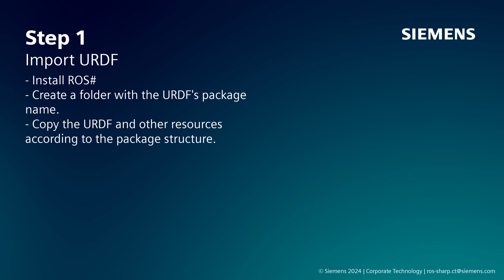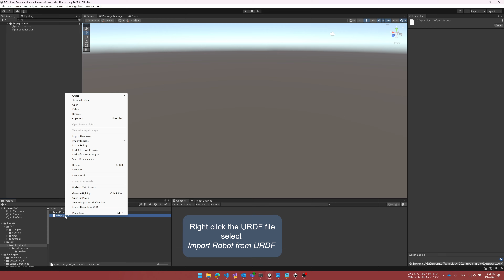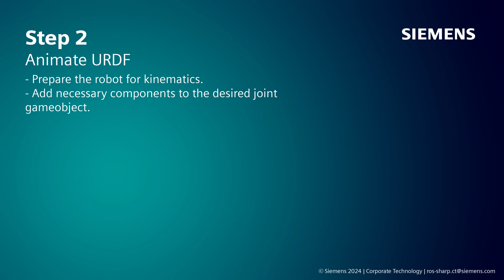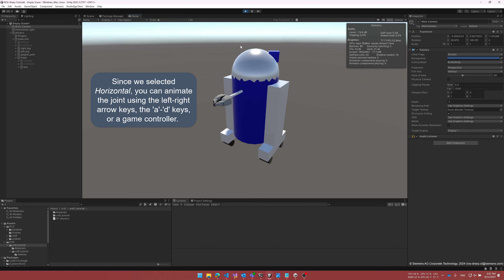Unity Robot Import and Animation with ROS#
Importing a robot URDF model into Unity and animate it without a full simulation. We guide you through the process of copying the URDF file, meshes, and textures into the Unity Asset folder, ensuring the correct file structure for a successful import. Once the robot is imported into Unity, we focus on how to animate the joints of the model using built-in ROS# and Unity tools. You'll learn how to move joints using predefined Unity input axes, enabling dynamic animations for the robot.

The tutorial also covers configuring Unity’s Input Manager to customize the control axes used to animate the robot, providing flexibility in how you interact with the model. This approach allows for a variety of animation techniques without the need for a full simulation, making it useful for quick prototyping or visualization. By the end of the video, you'll have a complete setup to animate any robot model imported into Unity.